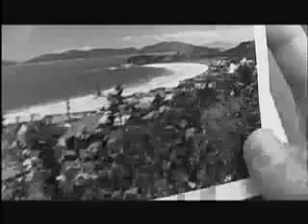Nathan Fake The Sky Was Pink Holden Remix